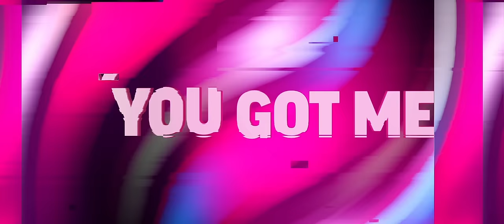Audiotricz & Ecstatic - You (feat. MERYLL) (Official Videoclip)